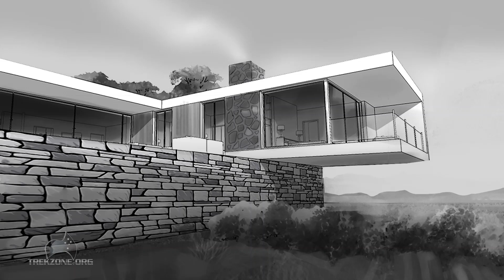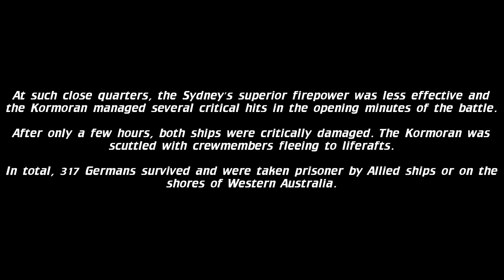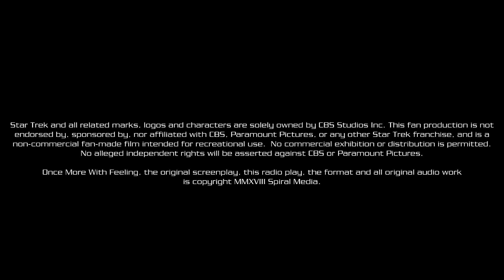Once More With Feeling : A Star Trek Fan Film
The U.S.S. Sydney, en route to Earth following the end of the Dominion War, receives a coded message on a Starfleet emergency frequency...

Starring:
Jeremy Levi as Captain Donovan Lindsay
Chloe-Jean Vincent as Alicia
Gavin Cowie as Captain Mike Ellis
Ian Bolga as Commander Elliot Hanley
Alexander Circosta as Lieutenant William Clement
Adam Jones as Ensign Vic Cawley

1st Assistant Director: Aaron Vanderkley
Director of Photography: Liam Kyle
Visual Effects: Maria Pena and Samuel Cockings
Historical Advisor: Commodore Bob Trotter OAM RAN (Ret'd)
Make Up Artist: Ali Knapton

Written and Directed By:
Matthew Miller